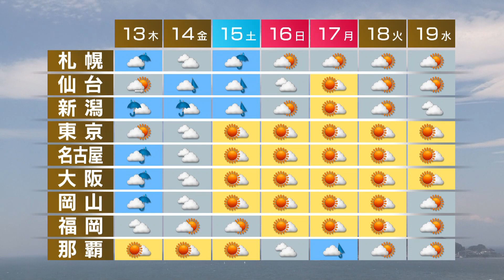7月12日の天気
日本海側や北日本を中心に雨や雷雨となり、北陸と東北では大雨のおそれがあります。雨マークがない太平洋側も所々で急な雷雨があるでしょう。きょうも関東は猛暑が続き、熱中症に警戒が必要です。週間予報です。あすも各地で不安定な天気です。急な雷雨に気をつけてください。金曜日と土曜日は北日本を中心に雨が降りますが日曜日以降は広い範囲で晴れそうです。